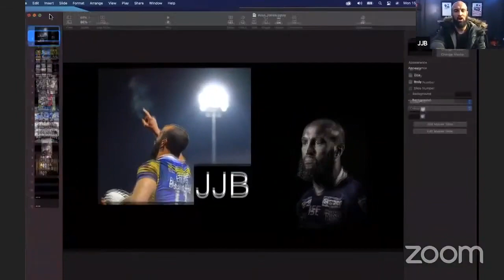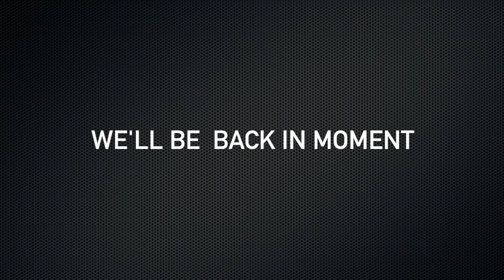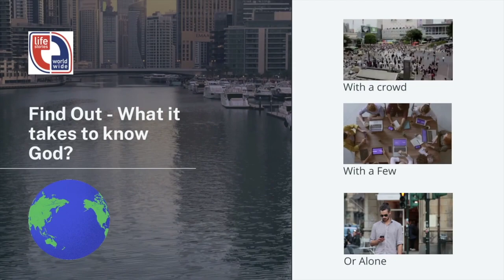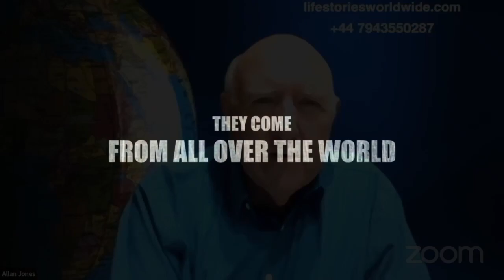Lifestories TV UK Rugby Lifestories Part 1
Do you ever wonder what makes a Rugby League Star tick ?

Rugby League Legends Jaime Jones Buchanan, Andy Kirk and Bill Ashurst give us an insight into the life of a Rugby League Star!